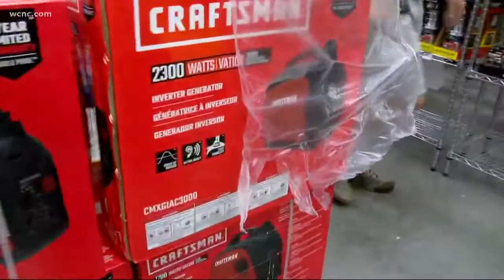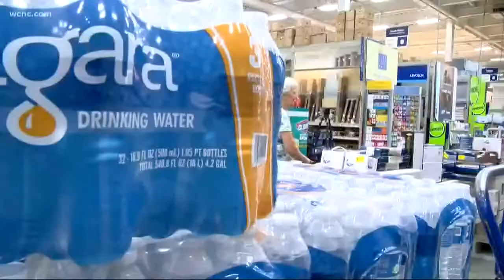Charlotte store shelves left empty ahead of Florence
People in Charlotte are wasting no time clearing store shelves as preparations for Hurricane Florence get underway.